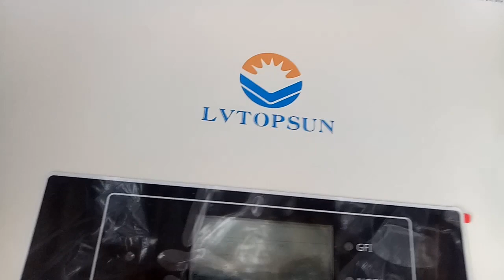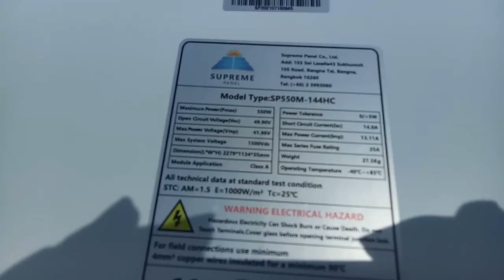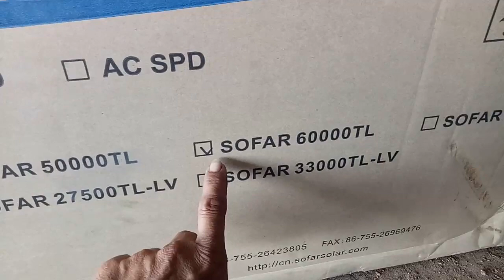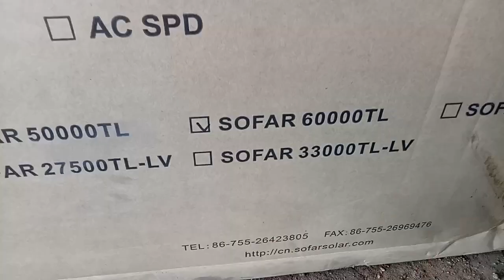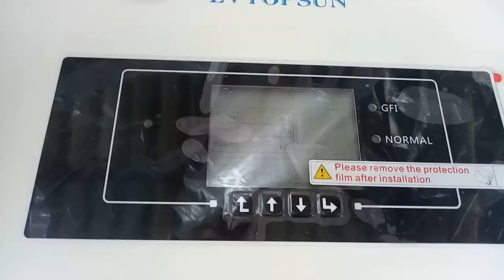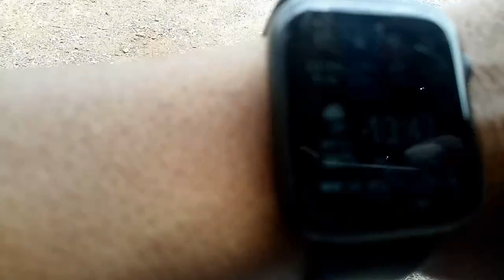LVTOPSON 60KW 3P 380Vដម្លើងមួយទៀត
areefinabdullouhLVTOPSON 60KW 3P 380Vដម្លើងមួយទៀត